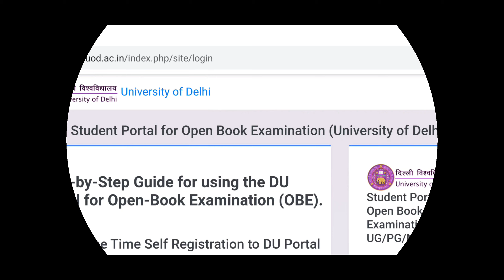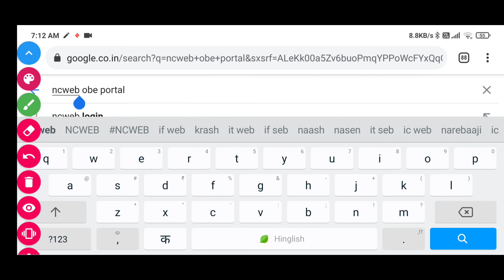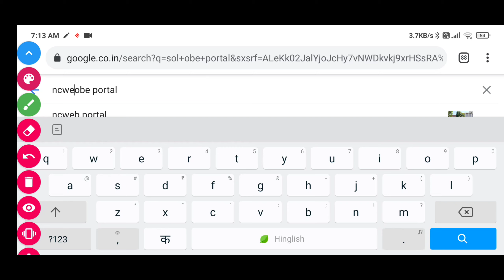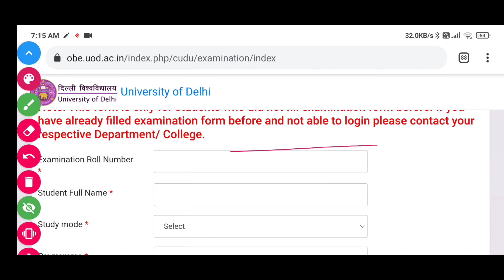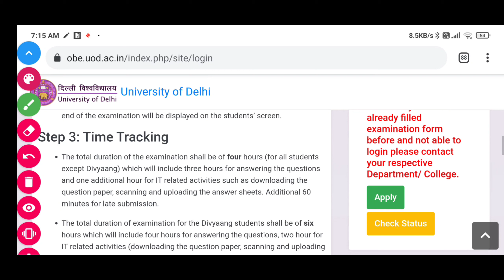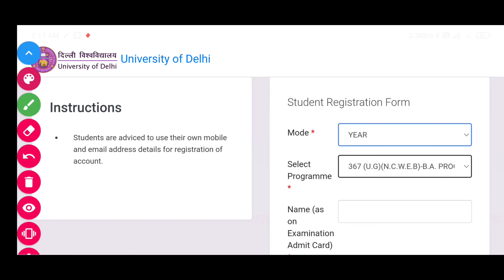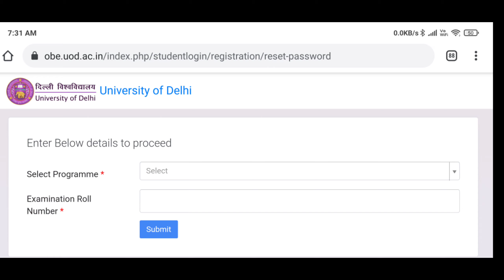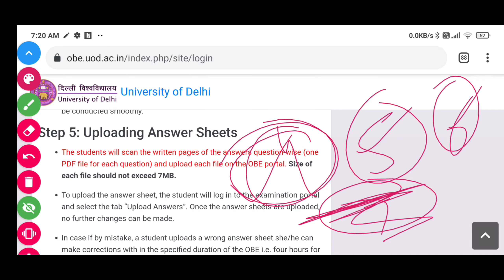OBE portal's 2 new Registration features for the students | SOL / NCWEB / REGULAR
इस विडीयो में हम यह जानेगें कि OBE portal's 2 new Registration features for the students | SOL / NCWEB / REGULAR

B.A and M.A political science (अंतर्राष्ट्रीय संबंध) international relations 3rd year

B.A programme 2nd & 3rd year Hindi -A

B.A programme 3rd year globalisation

B.A programme 3rd year history

OBE देना हैं तो 1 जुन से पहले कर लो ये काम नहींं तो नहीं दे पाओगें Exam

Datesheet released confusion😵 एक ही दिन दो Exam ऐसे करे confusion दूर

SOL solutions